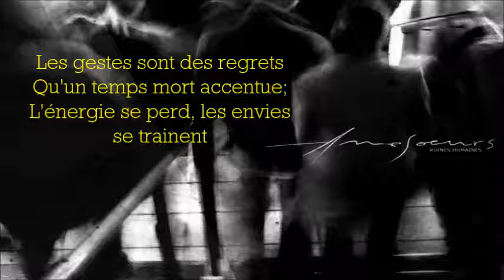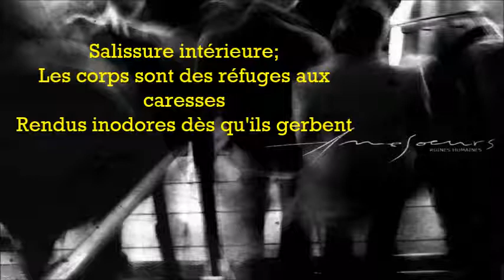Amesoeurs - Faiblesse des sens (lyrics video)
French post black metal

English translate :

Gestures are regrets
That time out accentuates;
The energy is lost, the desires drag along,
Each phase of discomfort alters the reason.

Unconfessed unstable moods,
Weakness of the senses and frustration
Choking the conscience.
I'm getting nauseous.

Internal grime;
Bodies are havens to the caresses
Made odorless as soon as they germinate their seed.
A permanent emptiness will put the remaining to sleep.